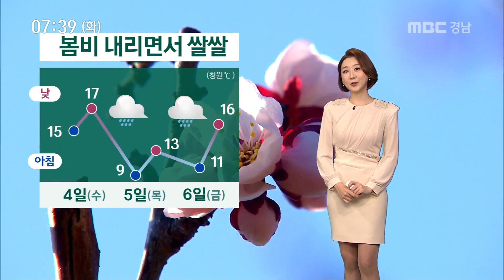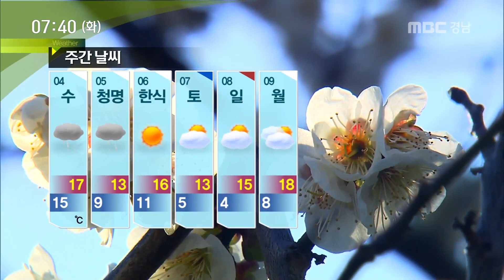오늘의 날씨 [MBC경남 뉴스투데이] 180403